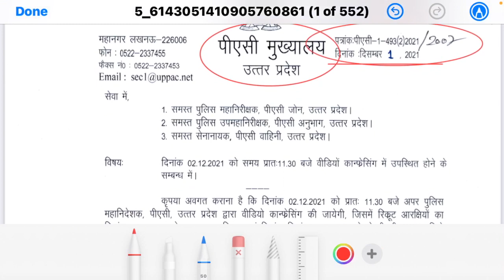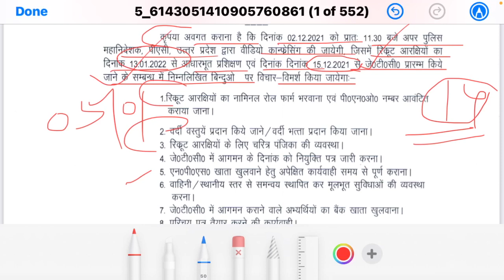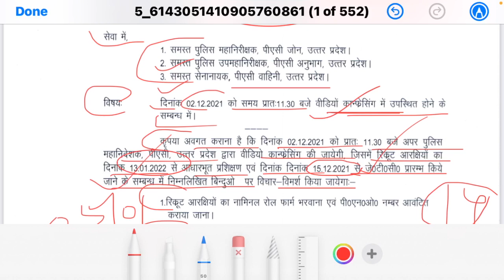UP Police 49568 PAC JTC & RTC Official Date || Up Police PAC 3rd Batch 49568